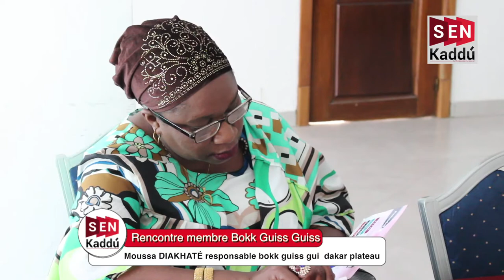Moussa Diakhaté Bokk Guiss Guiss fustige le limogeage de Habib Diagne du ministère des Pêches